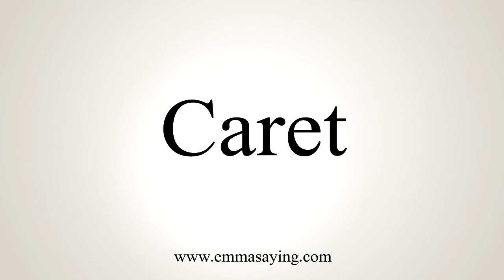How To Say Caret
Learn how to say Caret with EmmaSaying free pronunciation tutorials.